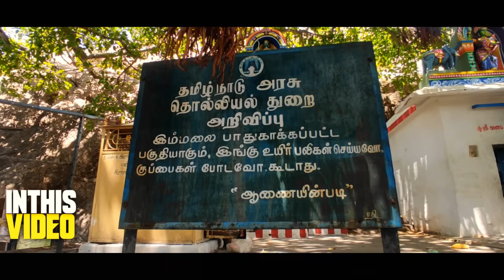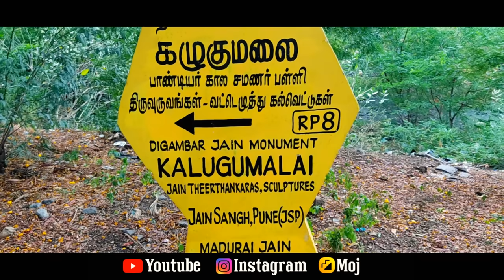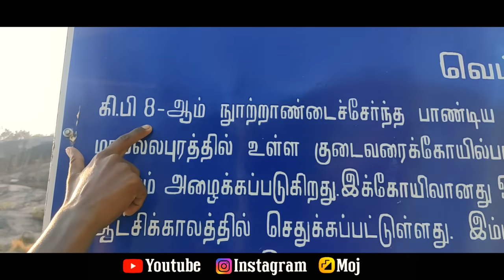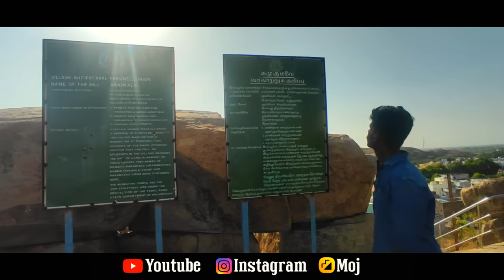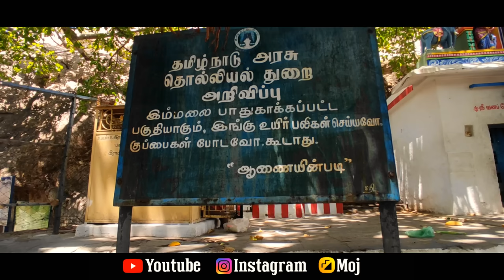தலைகீழா செத்துக்கபட்ட உலகில் உள்ள ஒரே கோவில் | kalugumalai murugan Temple | kalugumalai history😳🫰